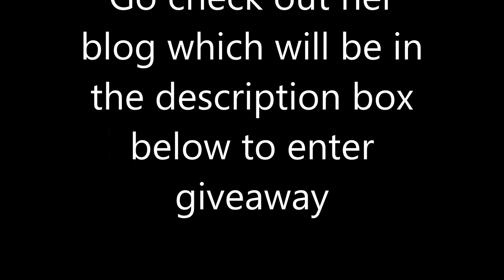Olga rubber stamp giveaway